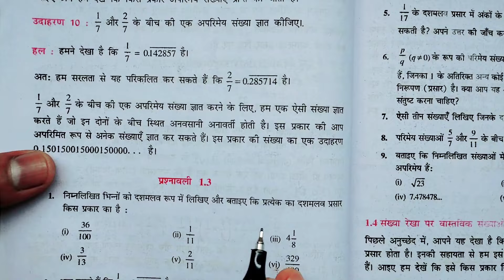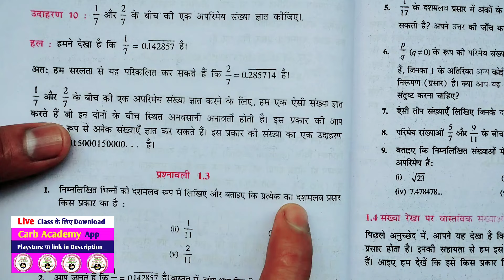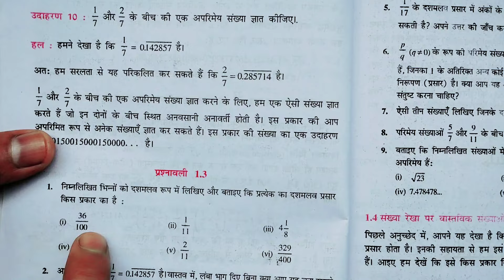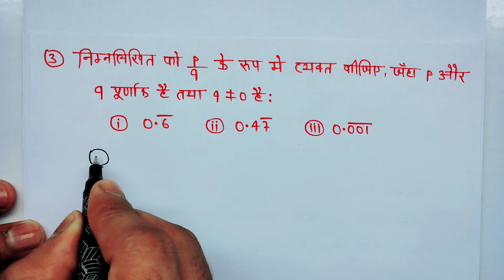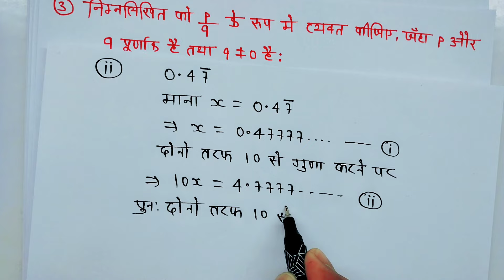Class 9th maths l prashnawali 1.3 l NCERT l Chapter 1 l Solution l Hindi medium l Carb Academy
class 9th maths prashnavali 1.3
class 9 गणित 1.3
कक्षा 9 गणित 1.3 प्रश्नावली
कक्षा 9 गणित संख्या पद्धति
1.2 प्रश्नावली कक्षा 9
class 9th maths ex 1.3 in hindi
class 9th
up board class 9 maths prashnawali 1.3
9th maths solution exercise 1.3 in hindi
class 9 maths in hindi
ncert class 9th maths ex 1.3
class 9th ncert maths ex 1.3 in hindi